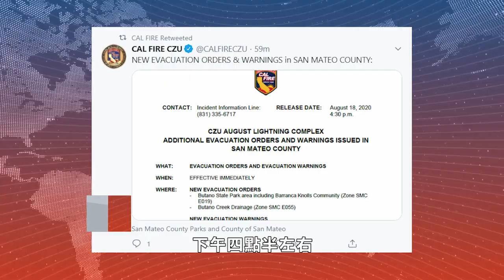【天下新聞】灣區: 3個縣爆發山火 居民需要疏散 Sky Link TV Chinese News 08182020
Mandatory evacuations ordered in 3 Bay Area counties

灣區已經有3個縣
發出了居民強制疏散命令
避開山火危險區域

下午四點半左右
加州消防局要求
San Mateo縣Butano州立公園
附近地區要強制疏散
Sonoma縣也擴大了
強制疏散範圍
Napa縣現在有三場
山火同時燃燒
其中Hennessey山火已經
蔓延到接近3000畝
更多地區居民需要疏散

不過好消息是
原本今日早上Alameda縣
對Sunol市發出的疏散警告
已經安全解除